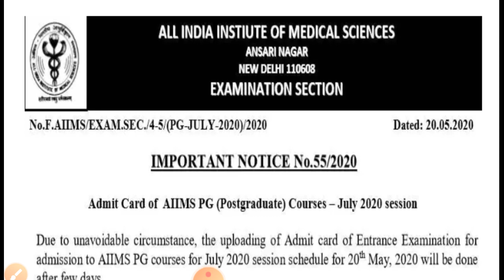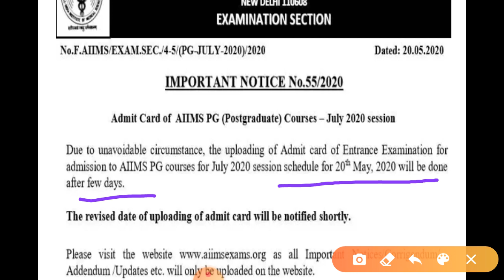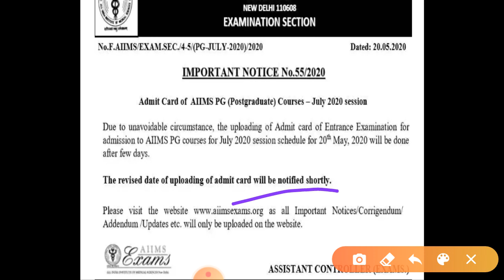Aiims PG admit card date revised